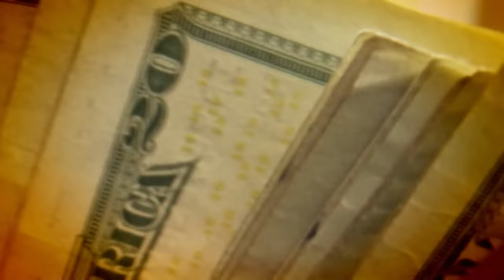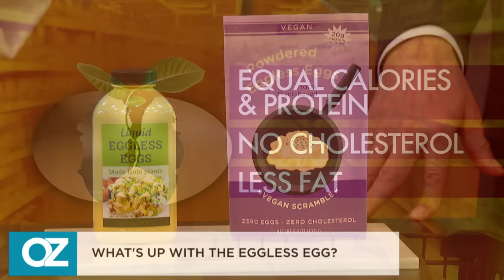Food Fact Check: The Answer To The 'Are Eggs Healthy' Debate | Dr. Oz | S11 | Ep 22 | Full Episode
In this episode Dr. Oz dives deep into one of the most debated topics in the world of nutrition - Are eggs really healthy? We investigate the effects of eggs on cholesterol and heart health. Is the longstanding belief that eggs are bad for your heart scientifically accurate? You're about to find out!

But that's not all. We have got a treat for breakfast lovers! We are shining a spotlight on a healthy alternative for breakfast sausage that's not only delicious but also nutritious. Discover how you can enjoy your favorite breakfast flavors guilt-free.

And, in an exclusive interview, the iconic Brooke Shields opens up about her life in the spotlight and shares her secrets to defying age gracefully in her 50s.